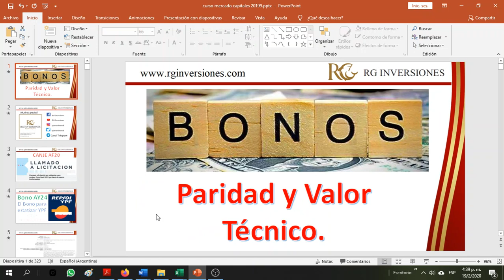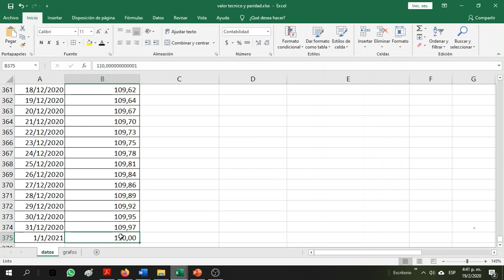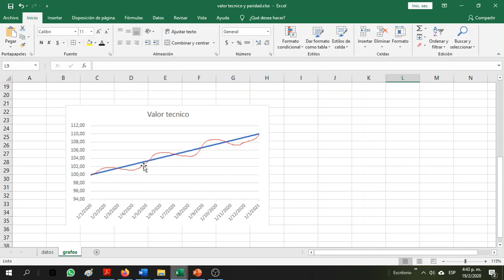⚠️BONOS 👉 Calculá VALOR TÉCNICO + comprar SOBRE O BAJO LA PAR + INTERESES CORRIDOS 🤓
😱👉🏻 INSCRIBITE A LAS CLASES GRATIS de RG🔥

⚡Todos los meses damos clases gratuitas⚡

✅ ABRÍ TU CUENTA DE INVERSIÓN Y DA TUS PRIMEROS PASOS🙋🏼‍♂

*Apertura de cuenta de inversión
*Hacer cauciones
*FCI
*Dólar Mep

✅¿CÓMO COMPRAR BARATO Y VENDER CARO? 🧐

*Acciones y Cedears
*Análisis técnico (entender y analizar las gráficas de las empresas)
*Análisis fundamental (mirar indicadores contables y ver si la empresa está cara o barata)

✅ENTENDER CUANDO, CÓMO Y CUÁNTO PAGAN LAS ONs Y BONOS💵

*Bonos y Obligaciones Negociables
*Calcular tasas de interés, costo financiero total, TIR etc
*Armar flujos de fondos
*Detectar bonos baratos
*Valor nominal, residual, cupones de bonos etc

🤔¿Cómo me sumo?🤔